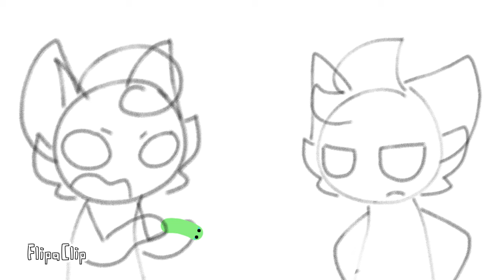Cucumber (Old)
Just something I made based off whatever my friends were talking about :)